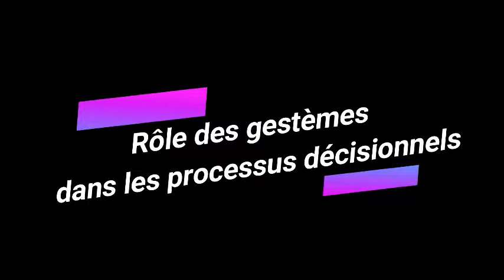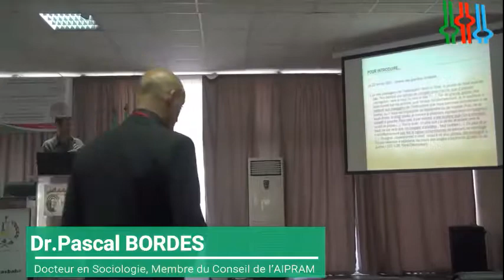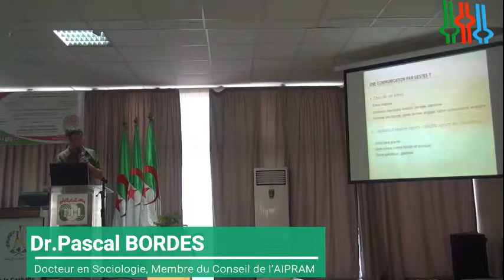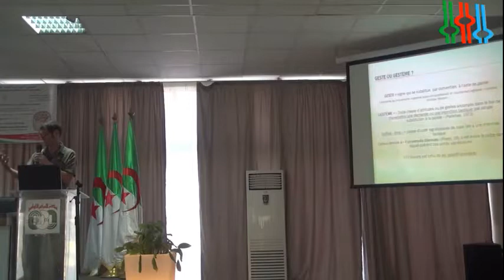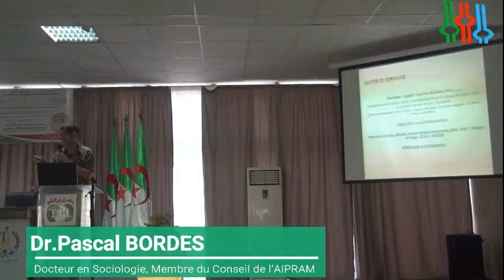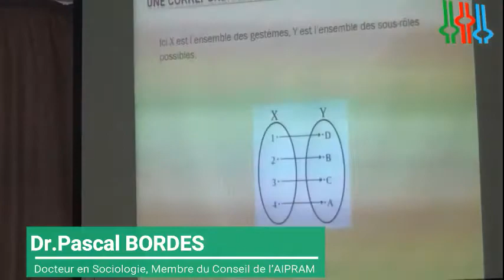bordes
Colloque International Décision et Performances Sportives
Approches pluridisciplinaires et praxéologiques
THÈME 3
PRISE DE DECISION ET SITUATIONS MOTRICES
Dr. Pascal BORDES
Rôle des gestèmes dans les processus décisionnels